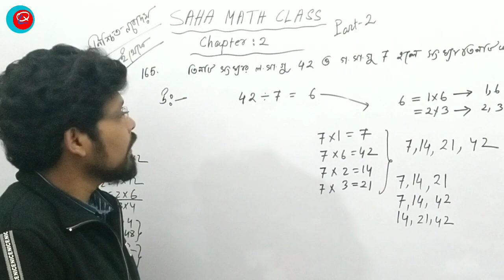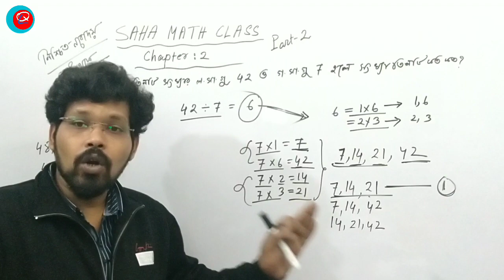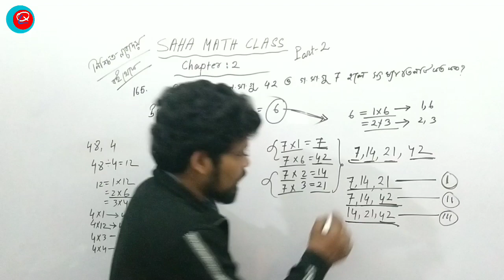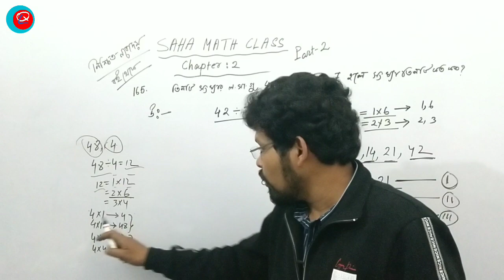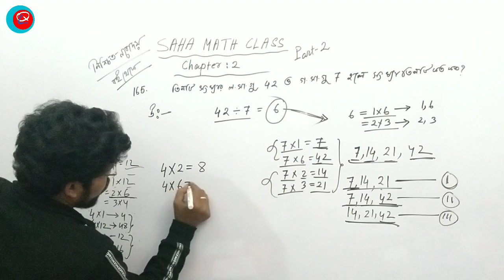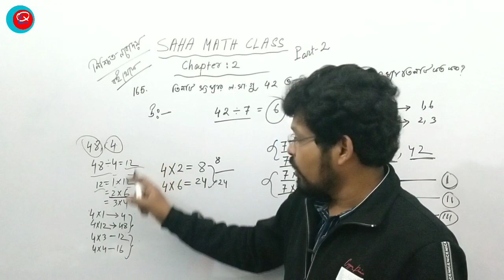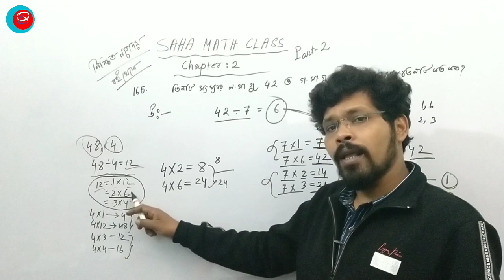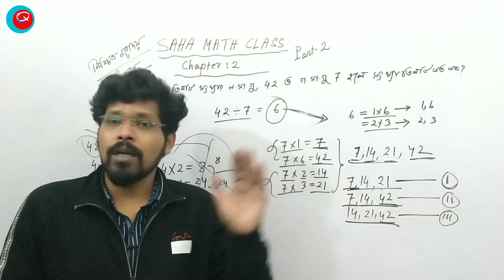Jnvst math #259 তিনটি সংখ্যার ল.সা.গু গ.সা.গু জানা সংখ্যা নির্ণয় qljnvstmath259 নবোদয় navodaya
তিনটি সংখ্যার ল সা গু এবং গ সা গু জানা থাকলে সংখ্যা তিনটি নির্ণয় করার সহজ পদ্ধতি ।

বই এর জন্য যোগাযোগ করুন : 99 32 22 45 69